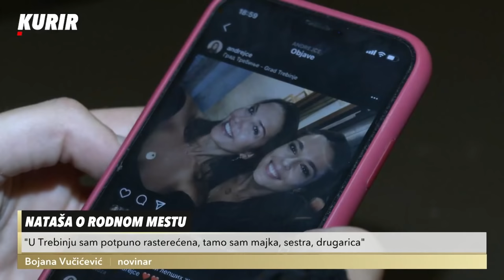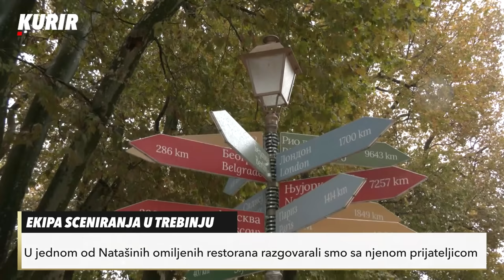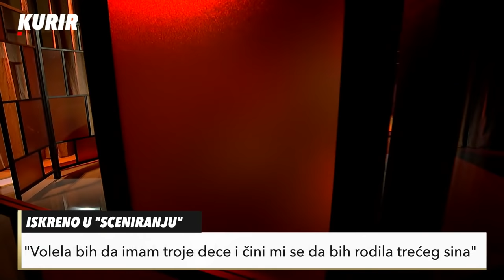Sceniranje - NATAŠA NINKOVIĆ (cela emisija)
U novom izdanju emisije Sceniranje, gošća je čuvena glumica Nataša Ninković. Ona je dobitnica nagrade za najbolje glumačko ostvarenje na 30. festivalu Dani Zorana Radmilovića u Zaječaru, za tumačenje Nere u predstavi "Tre sorele", a detalje svog životnog i karijernog puta otkriće novinarki i voditeljki Vanji Camović.